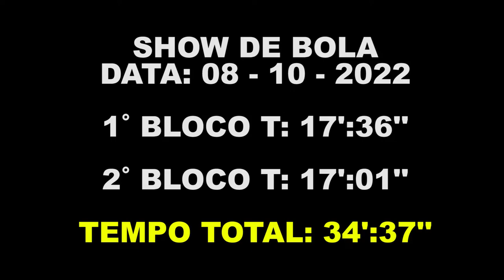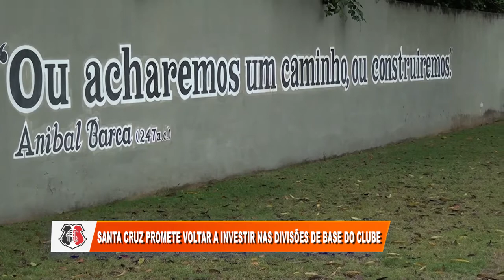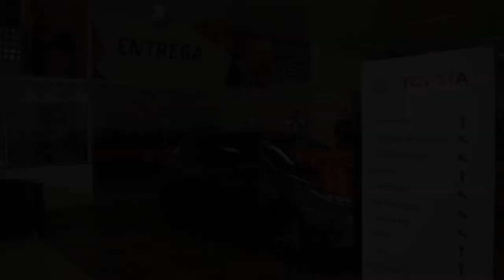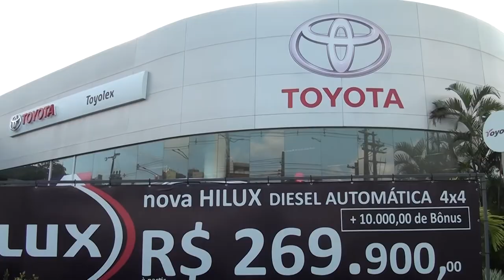Show de Bola - TV Jornal 08/10/2022